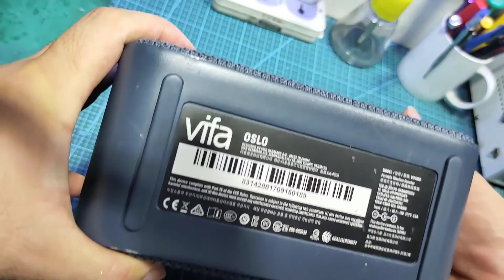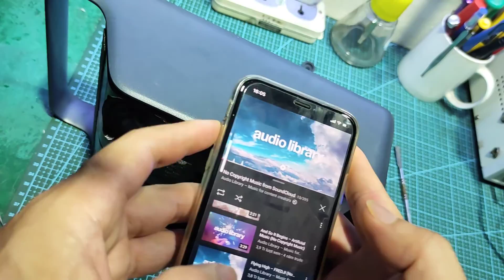Vifa oslo battery replacement - Full disassembly / Repair And Rework